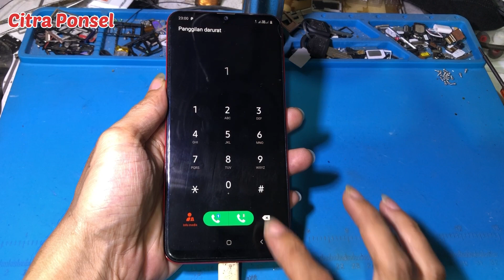Samsung A20 Lcd Gelap Atau layar gelap, Tidak ada Sinar Sama Sekali (No Display)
Jika Samsung A20 Lcd gelap atau Samsung A20 layar gelap, ini bisa disebabkan oleh beberapa faktor. Salah satu penyebab umum adalah kerusakan hardware atau software. Salah satu cara untuk mengatasi masalah ini adalah dengan melakukan beberapa troubleshooting.

Pertama, pastikan ponsel Anda dalam kondisi yang baik dan memiliki daya yang cukup. Coba tekan tombol power untuk memastikan ponsel menyala. Jika masih tidak berfungsi, coba tekan tombol volume bawah dan power secara bersamaan selama beberapa detik hingga ponsel booting ulang.

Jika masalah masih berlanjut, pastikan untuk memeriksa layar dan kabel fleksibel untuk kerusakan atau koneksi yang longgar. Jika masalah tidak dapat diatasi, sebaiknya hubungi teknisi terdekat untuk melakukan pengecekan dan perbaikan.